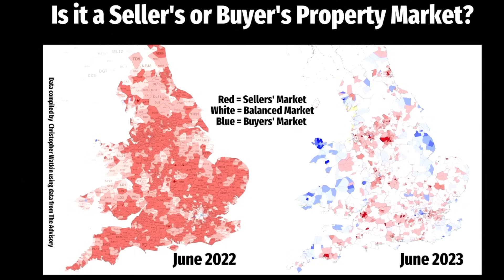How Property Investors Can Profit From A Buyers Market?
We are firmly in a 'buyers market' and this is where savvy property investors and developers can make big profits. In this Property Breaking News, Ranjan and Andrew present the evidence for a buyers market and discuss opportunities for property investors.

Book Your Tickets For This Months Baker Street Event:
The UK's No 1 Property Networking Event in Central London, 6pm - 10pm